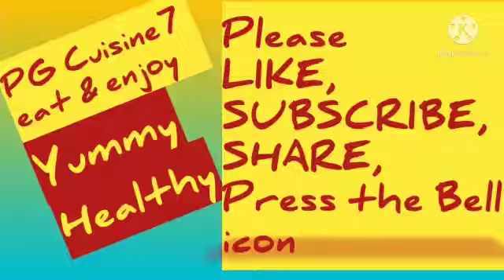How to make Mini Pizza II Mini Pizza II Pizza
Hey everyone. I am sharing unique recipe of Mini Pizza .

PG Cuisine7
eat & enjoy